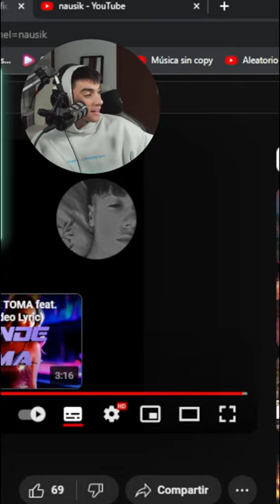AXEL-OPINIONS de nausik - Mai ft. Sired (Video Oficial)